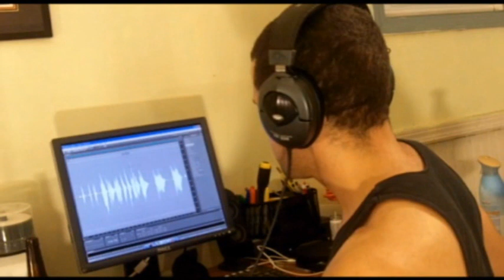Editing Vocals in Adobe Audition 1 of 2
This is this first of a 2 part video..

My first tutorial, figured id do it on something i do all the time. And to help out a few of the ppl i make music with.  3rd party programs that i used in this video   Blue Noise Gate, and waves L2.
This is a Basic way of editing, which in turn gives a Pretty decent sound. It does for me and the ppl i record anyway.

Also Keep in mind that i recorded this video at 4 in the morning, a lil buzzed and VERY tired.. lol  so sorry for lack of energy :)